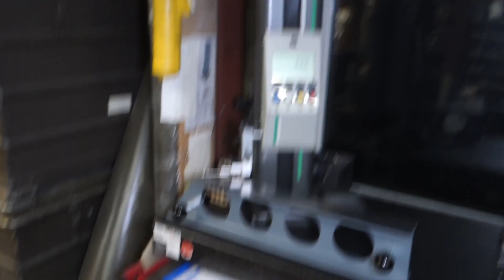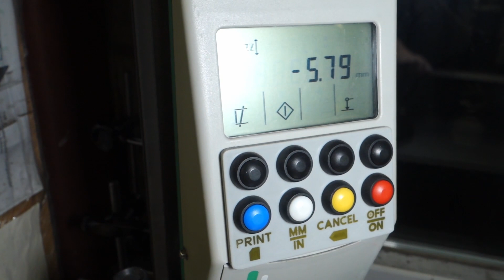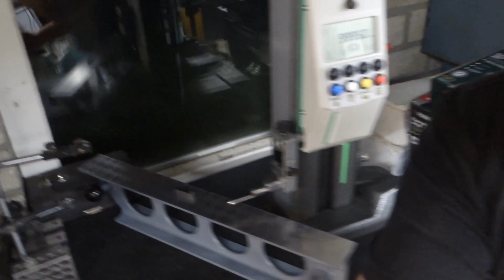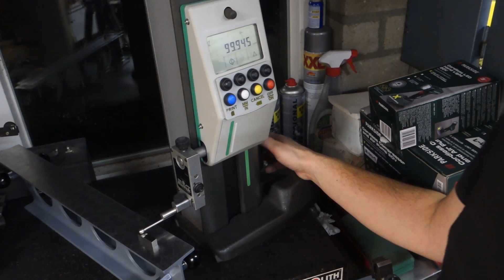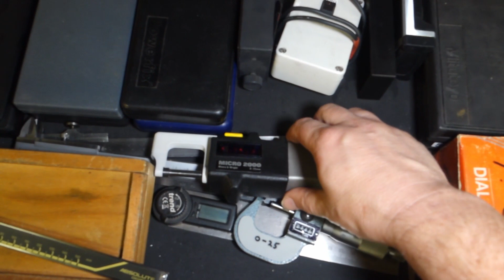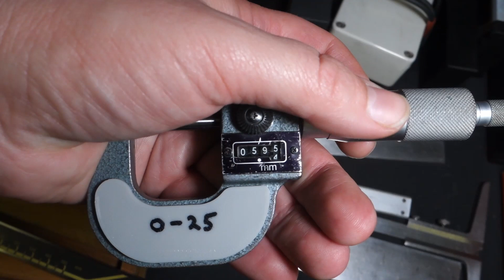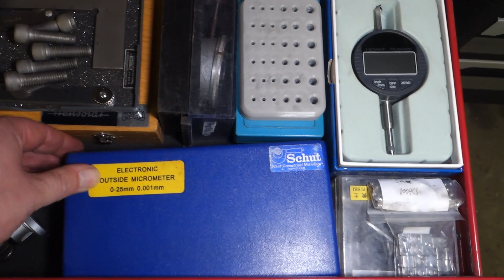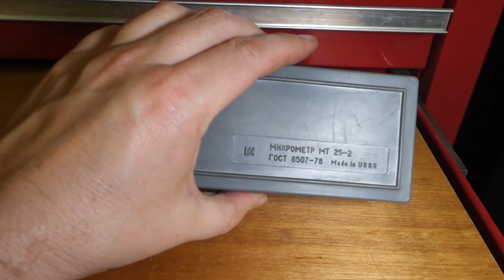Update Machine Rei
Ik ben in deze video ziek maar toch een update.